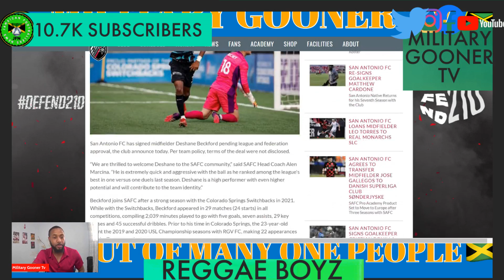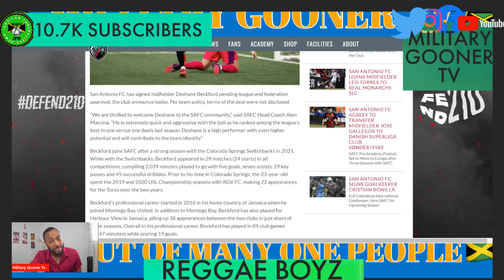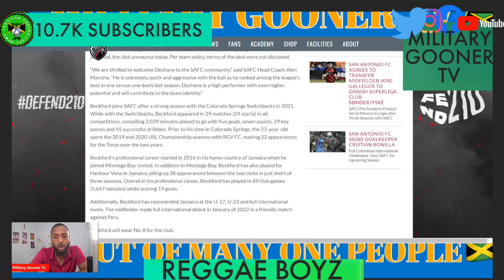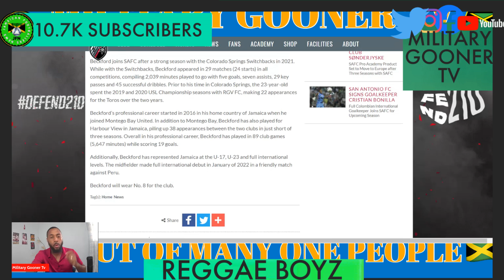Reggae Boy Deshane Beckford Joins San Antonio Fc | New Season New Beginnings | Jamaica Reggae Boyz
ZSXv2Buj/